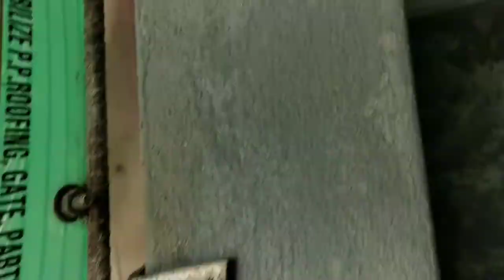Protect from cat || kabootar is a king👑